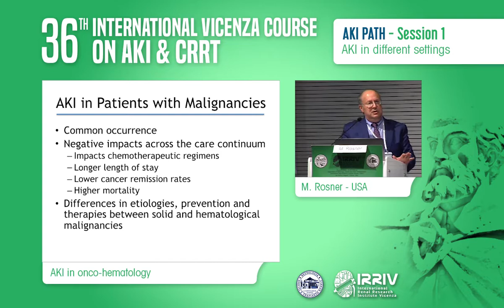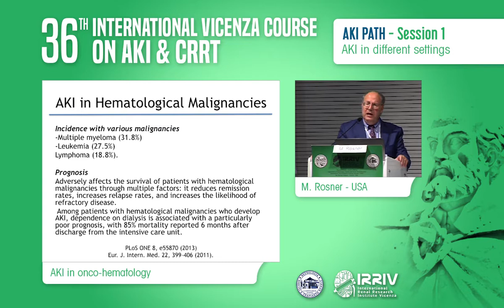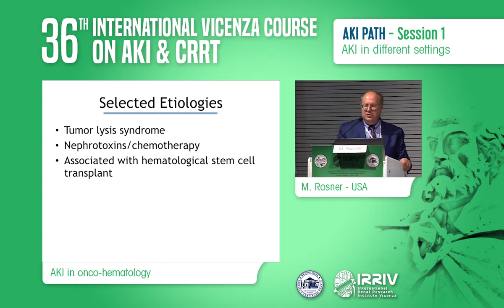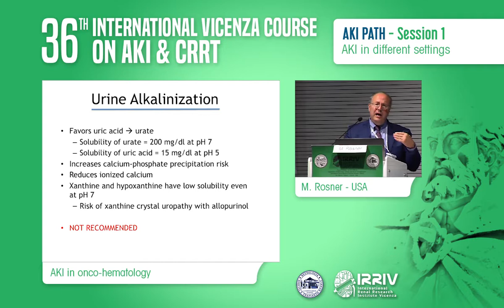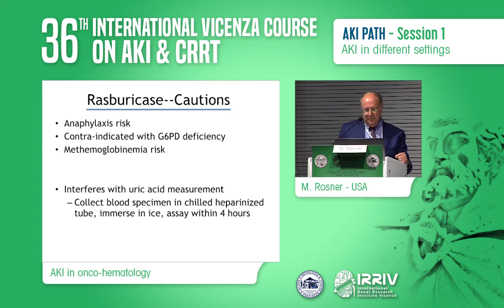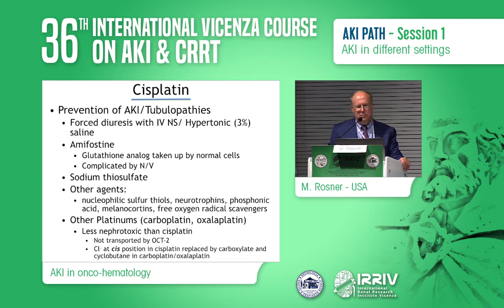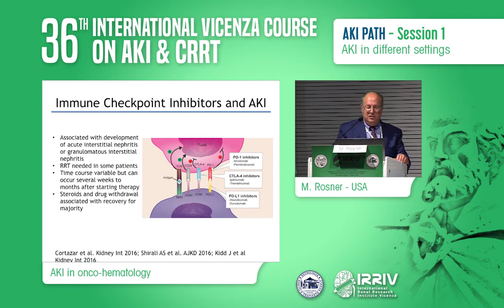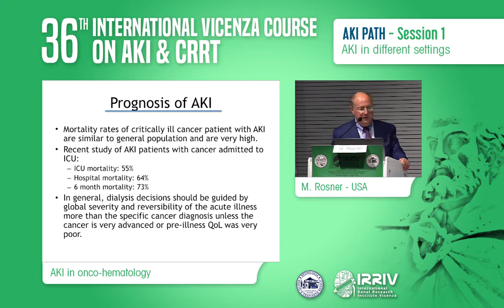AKI in Onco-hematology - M. Rosner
36th Vicenza Course on AKI & CRRT
Session 1: AKI in different settings